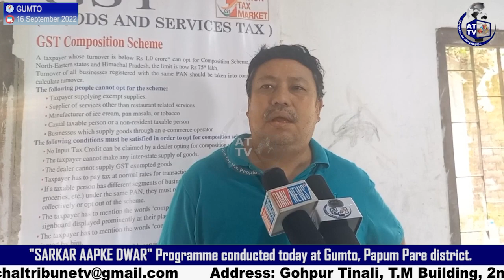Sarkar Aapke Dwar programme conducted today at Gumto village under Papum Pare district of Arunachal.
Sarkar Aapke Dwar programme conducted today at Gumto village under Papum Pare district of Arunachal Pradesh.